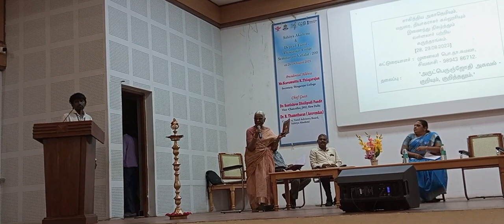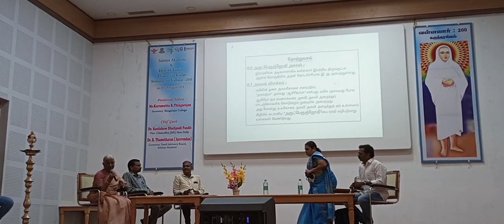28.8.2023 Madurai Teppakulam Thiyagarajar College VALLALAR 200 function conducted (Pt.5).